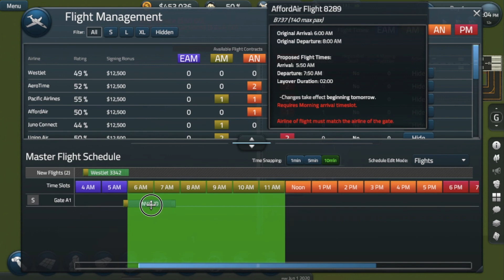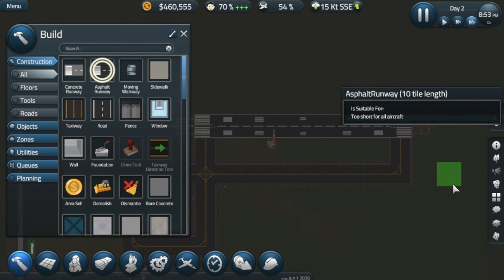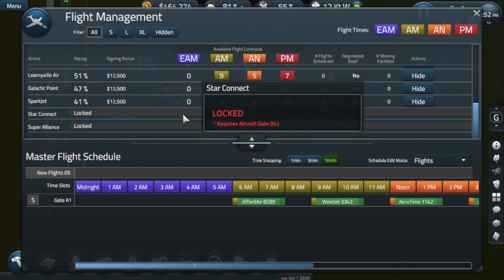sim airport E1